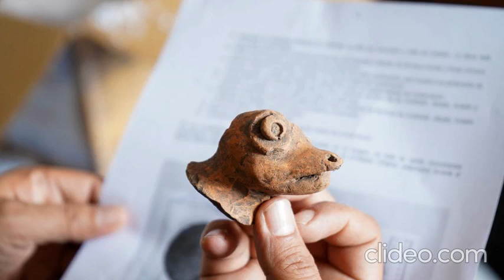¿Y dónde quedaron los tesoros de Veracruz? / Yamiri Rodríguez Madrid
Esta es la columna La vuelta a Veracruz en un teclazo, de Yamiri Rodríguez Madrid; hoy, ¿Y dónde quedaron los tesoros de Veracruz?